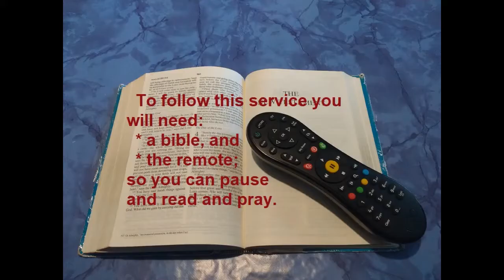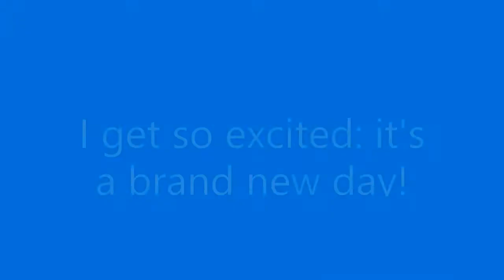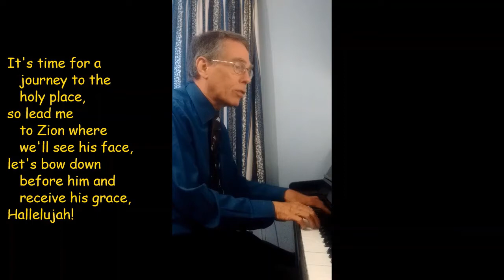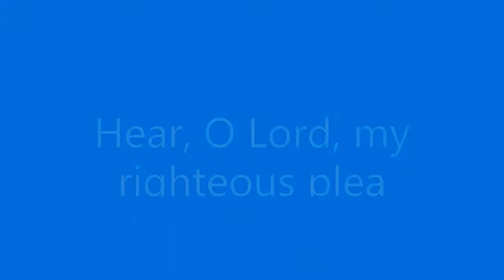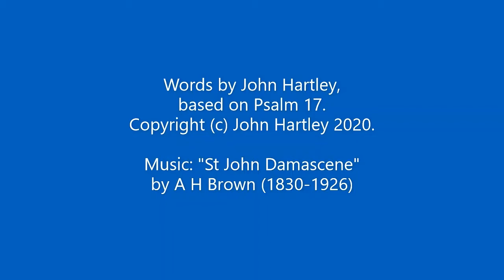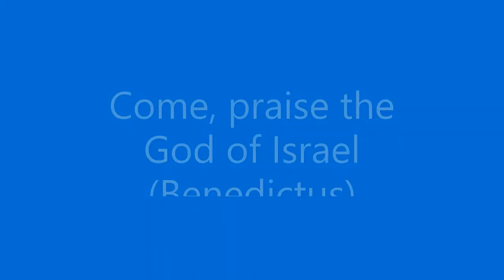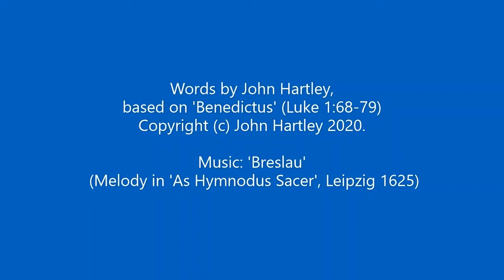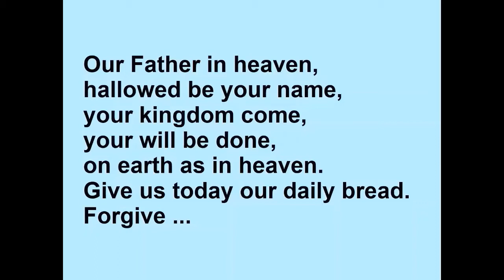Morning Prayer 18 September 2020 (Friday)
Morning Prayer with three hymns: "I get so excited: it's a brand new day" (Psalm 108, for the gathering), "Hear O God my righteous plea" (Psalm 17) and "Come praise the God of Israel" (Benedictus).  You will need a bible for the bible readings in this service.  (The order of service follows the Church of England's "Common Worship Daily Prayer" format, except that hymns may replace canticles.)